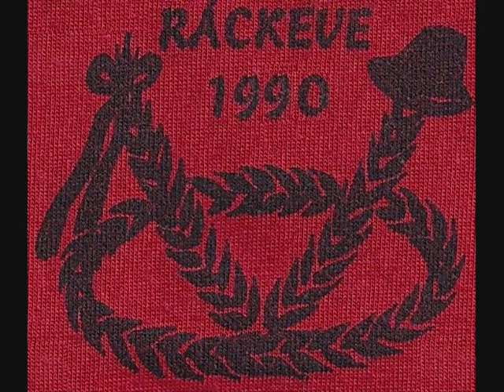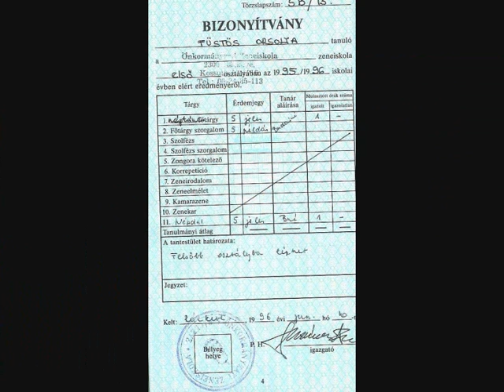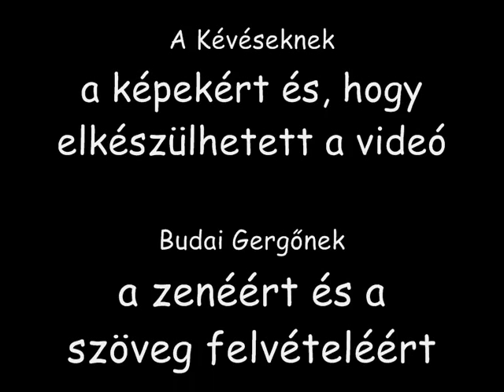Bokréta Néptáncegyüttes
A ráckevei Bokréta néptáncegyüttes múltidéző videója. :)